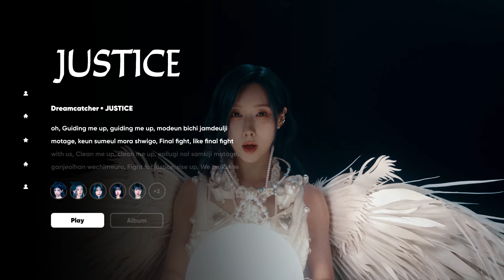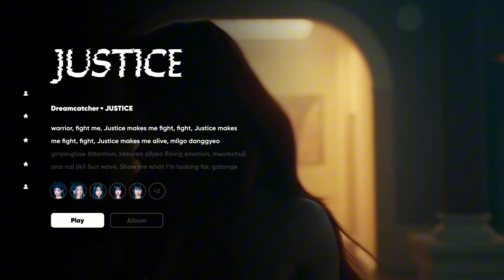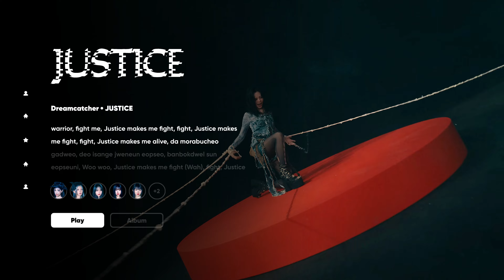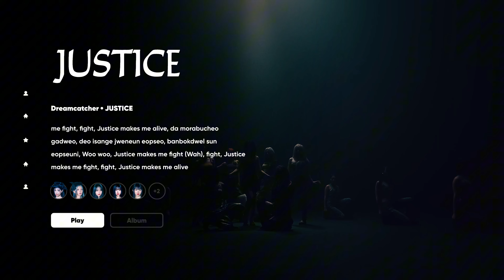Dreamcatcher - JUSTICE ( Instrumental + Lyrics ) 4K 60FPS ( Requested )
- Ethan